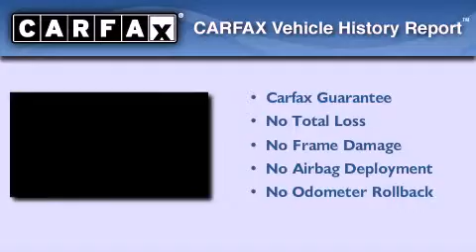2009 Chevrolet Silverado Puyallup WA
Year : 2009

 Make : Chevrolet

 Model : Silverado

 Engine : 4.8L V8

 Trans . : Automatic

 Exterior : Tan

 Miles : 30,427

 Interior : Gray

 Stock : 7496

 2001 N Meridian

 2009 Chevrolet Silverado Puyallup WA